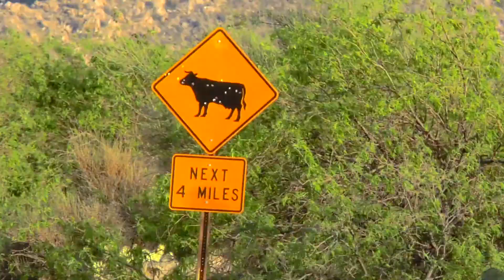Off Roading in Sahuarita, Arizona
Nice day to off road and hang out with cows  in Sahuarita, Arizona